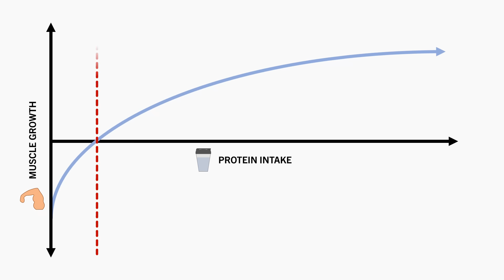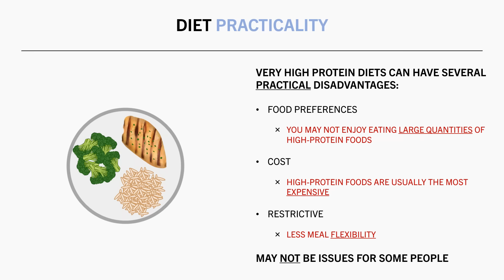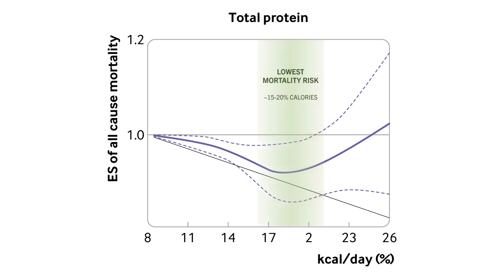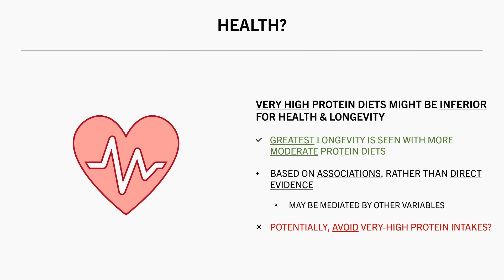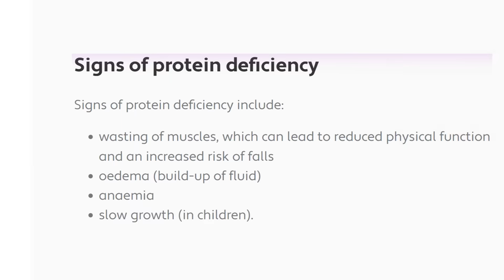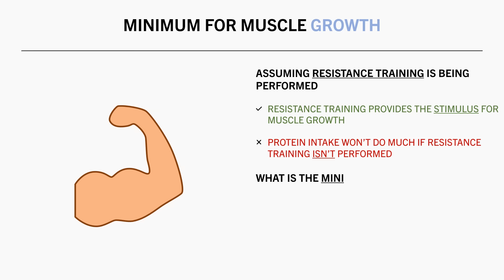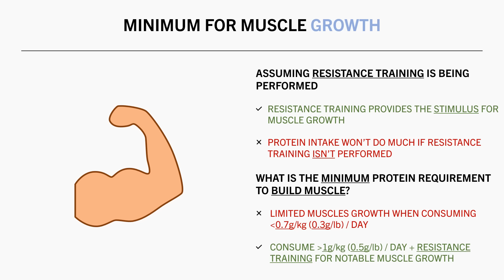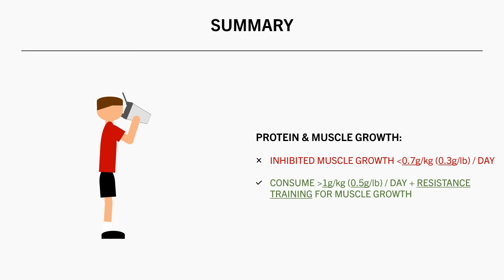What's the Minimum Protein Intake to Build Muscle?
STUDIES & REFERENCES

TIMESTAMPS
00:00 Intro
00:17 Why Minimum Protein?
03:09 Minimum for Health
04:36 Minimum for Muscle Growth
06:37 Summary